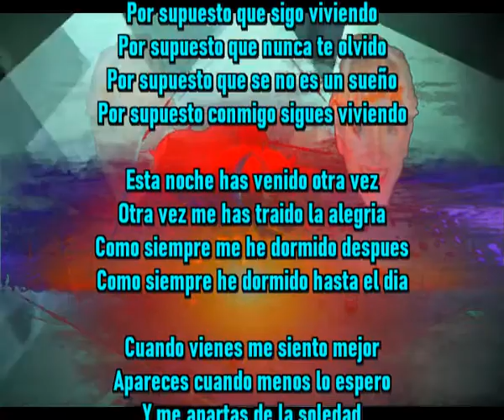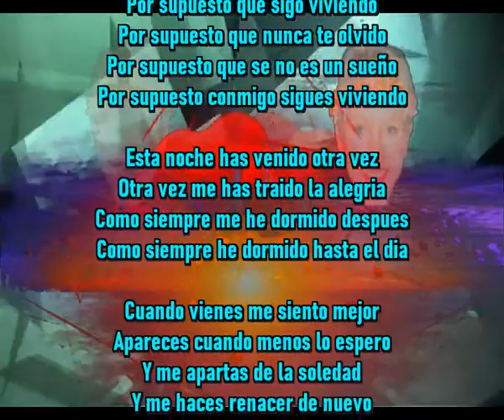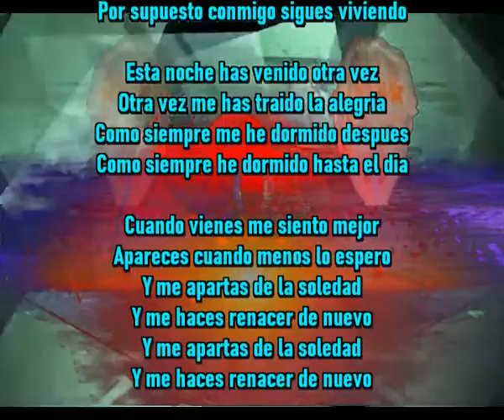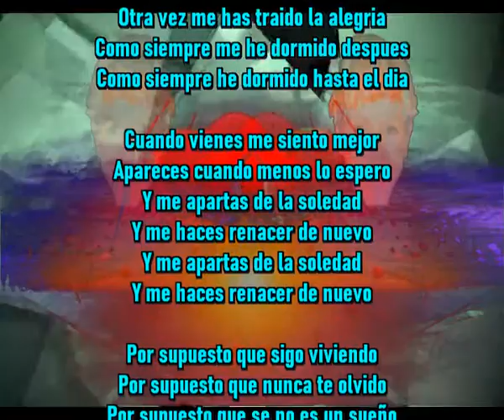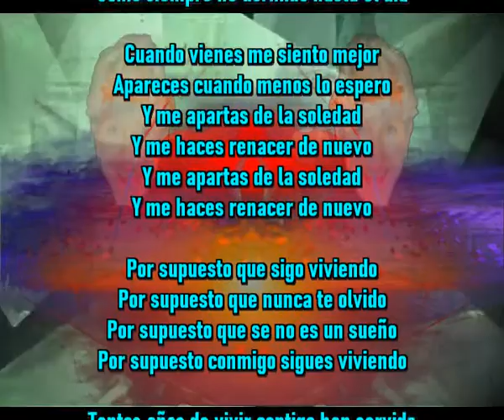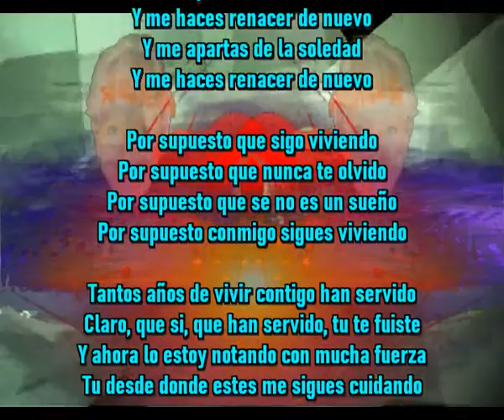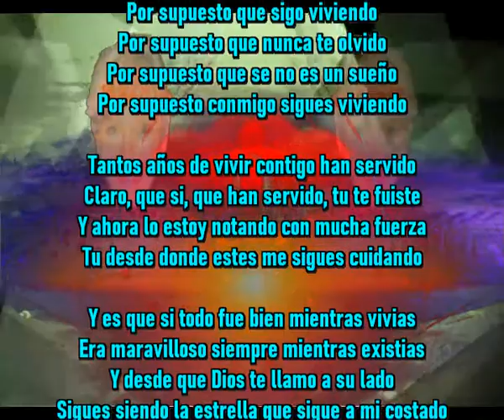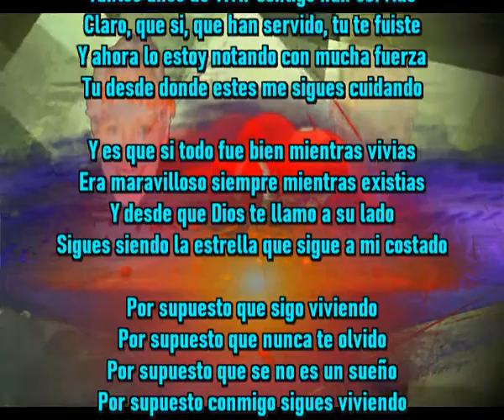Por supuresto, sigues viviendo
Por supuesto que sigo viviendo
Por supuesto que nunca te olvido
Por supuesto que se no es un sueño
Por supuesto conmigo sigues viviendo

Esta noche has venido otra vez
Otra vez me has traido la alegria
Como siempre me he dormido despues
Como siempre he dormido hasta el dia

Cuando vienes me siento mejor
Apareces cuando menos lo espero
Y me apartas de la soledad
Y me haces renacer de nuevo

Tantos años de vivir contigo han servido
Claro, que si, que han servido, tu te fuiste
Y ahora lo estoy notando con mucha fuerza
Tu desde donde estes me sigues cuidando

Y es que si todo fue bien mientras vivias
Era maravilloso siempre mientras existias
Y desde que Dios te llamo a su lado
Sigues siendo la estrella que sigue a mi costado